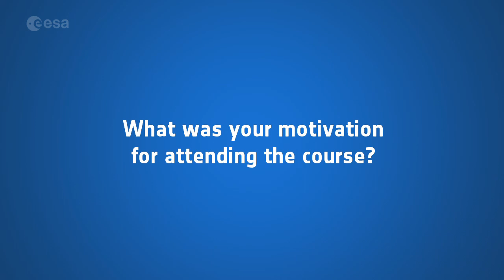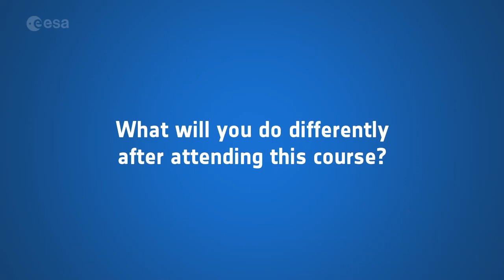ESA LTC2018 Participant Interview: Louise Rayne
Interview with Louise Rayne (Research Associate, University of Leicester, United Kingdom), participant at the 8th ESA Advanced Training Course on Land Remote Sensing, held at the University of Leicester, United Kingdom, during 10–14 September 2018.